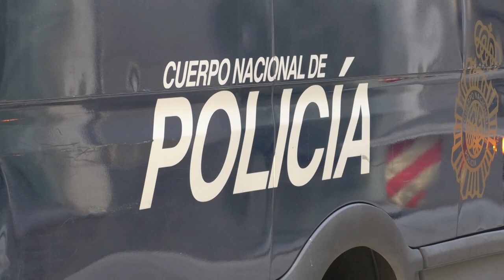SUCESOS: Rituales de vudú y palizas: Se enfrenta a penas de hasta 95 años de cárcel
La Audiencia de Alicante sienta en el banquillo desde este lunes a once presuntos miembros de una red de prostitución nigeriana que operaba en Bilbao y Benidorm y que, según el escrito de acusación de la Fiscalía, llegó a amenazar a sus víctimas con amenazas de vudú.

Los procesados, cuatro hombres y cinco mujeres, se enfrentan a penas que oscilan entre los diez y los 95 años de prisión por delitos cometidos entre los años 2015 y 2016, tras una investigación con testigos protegidos e intervención de los teléfonos de los sospechosos.

La gran mayoría de los acusados solo han respondido a preguntas de sus respectivas defensas para negar los hechos.

Entre hoy miércoles y el jueves declararán los policías que llevaron la investigación y otros testigos.

Entre ellos, la Audiencia ha admitido el interrogatorio de uno de los responsables del club de alterne Mesalina de Finestrat, Pedro Téllez, y en el que habrían estado trabajando alguna de las mujeres traídas a España por esta red. Este local estuvo salpicado en su día por la investigación del asesinato del alcalde de Polop, Alejandro Ponsoda, y que se cerró con la absolución de todos los acusados.